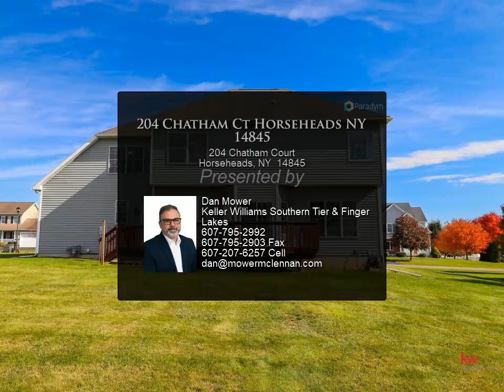204 Chatham Ct Horseheads NY 14845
4 bed, 2.50 bath

2 full bath, 1 half bath

Dan Mower
Keller Williams Southern Tier & Finger Lakes